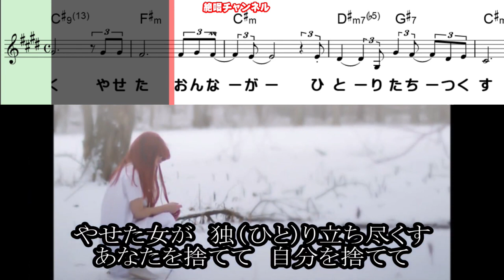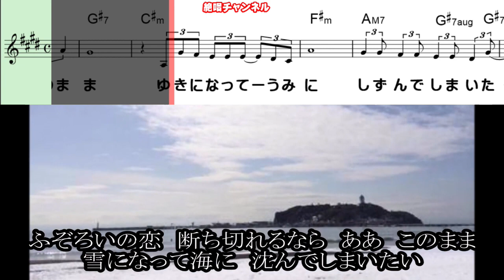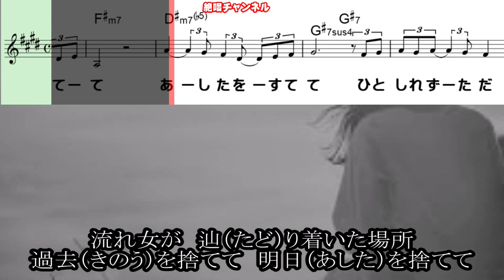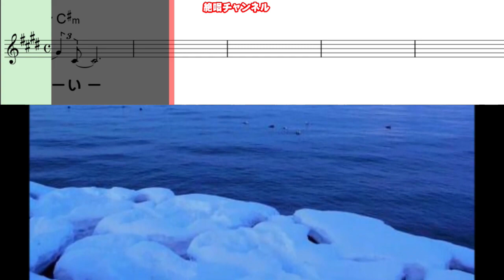美貴じゅん子 雪の海0 ガイドボーカル正規版（動く楽譜付き）：歌詞誤記修正版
6月29日発売されました 美貴じゅん子 さんの『雪の海』のガイドボーカル正規版、楽譜内の歌詞に2ケ所誤記が有りましたので修正いたしました😊🎶。差し替えをお願いいたします🙇🎶。